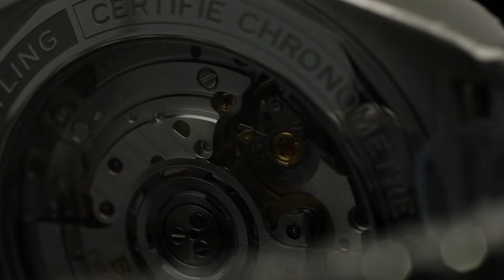12DAYSOFCHRISTMAS - Unboxing the Breitling Super Chronomat B01 44 l Jura Watches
Take a closer look at the Breitling Super Chronomat B01 44, released earlier this year. Featuring a sporty case and iconic Rouleaux bracelet, powered by the manufacture B01 movement.